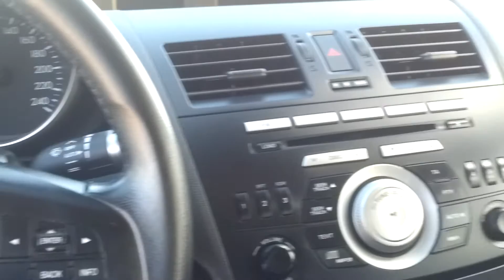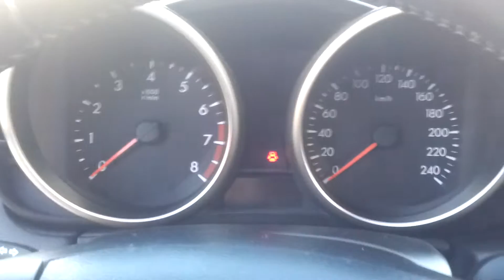2010 Mazda 3 1.6 VVT Style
Combustible Gasolina

Cilindrada (cc) 1.598
Potencia (CV) / rpm 105 / 6.000
Tracción Delantera
Largo (milímetros) 4.415
Ancho (milímetros) 1.695
Alto (milímetros) 1.475
Maletero (litros) 346
Peso (kilogramos) 1.265
Consumo medio (l/100 km) 6,8
Velocidad Máxima (km/h) 182
Aceleración (0-100 km/h) 11,2
Emisiones de CO2 (g/km) 162
Precio modelo expuesto: 17.700€ (2010)

InsideAutos46